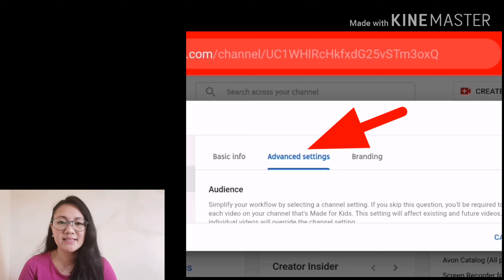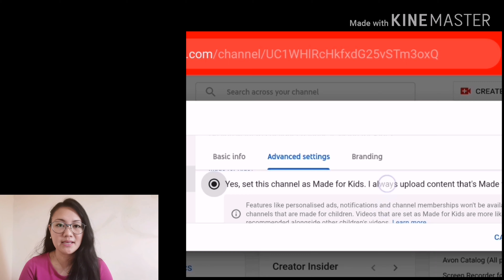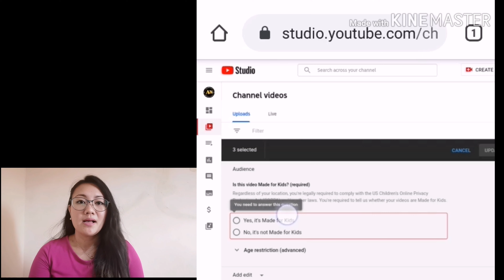COPPA: YouTube Update Ano nga ba ang Epekto sa Channel?_Tagalog/Taglish | Aireen Manzon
Sharing sa natutunan, nabasa at napanuod about COPPA new policy or update ni YouTube.
Ano ang COPPA?
What is COPPA?
How to set your audience settings?
Paano iset up ang audience settings?
Channel level audience settings
Video level audience settings
How old the kid?
Ilan ang taon ng isang bata?
Factors to be considered if made for kids
Ano ang mga bagay para makonsider na pangbata ang video
Video made for kids?
Video para sa bata?
Ano ang mangyayari kapag di inayos ang audience settings?
What will happen if audience set up incorrectly?
Ano ang mangyayari kapag Mali ang pinili sa audience setting
What will happen if audience Setting not set up?
Ano ang mangyayari kapag di inupdate ang audience setting?